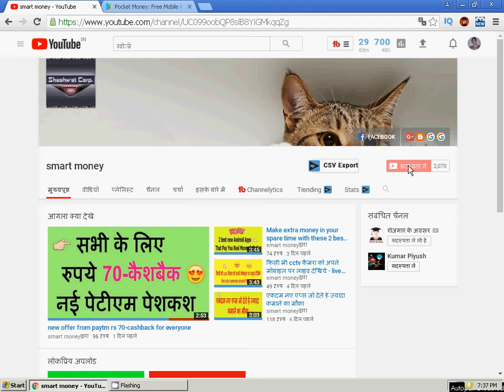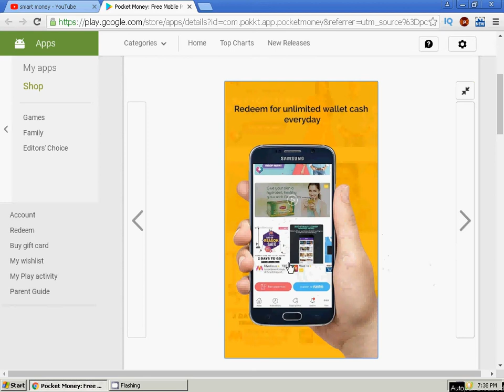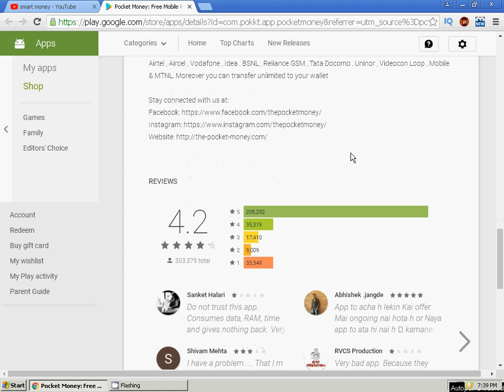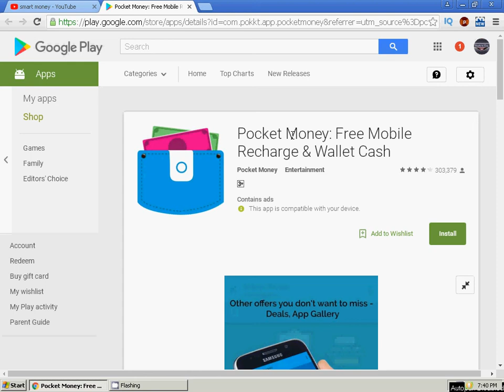How users earn upto ​ ₹ 7000 daily - NEW APPS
How can you earn ₹ 7,000 worth of mobile recharges and Wallet Cash every month.

ADD ME :shashwatcorporation